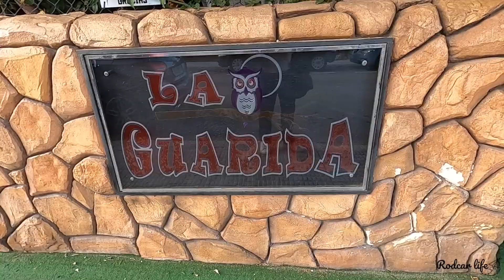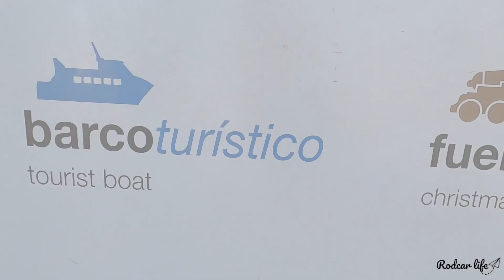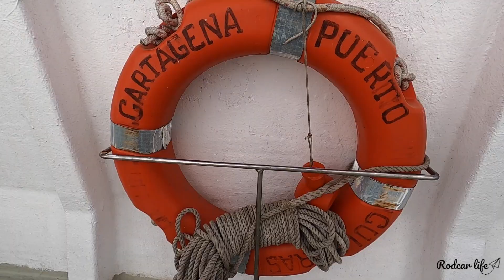Navegando por Cartagena y conociendo su litoral.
Cartagena es una ciudad preciosa que cuenta con el encanto de poder tomar un barco y recorrer su litoral..
Durante la navegación se pueden descubrir calas, cuevas, faros, puertos y una orografía preciosa.
Además; en este vídeo os mostramos un café único y un lugar para tomar algo con un encanto muy especial.

5% en tu seguro de viajes con MONDO Seguros pulsando en nuestro enlace